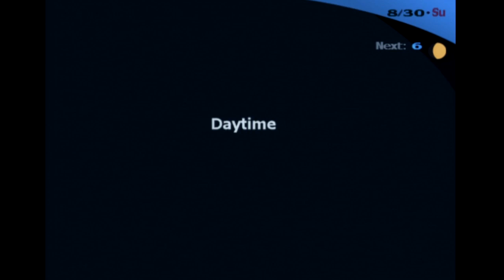Shin Megami Tensei : Persona 3 FES -98- Mitsuru Hates Romance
As do I.